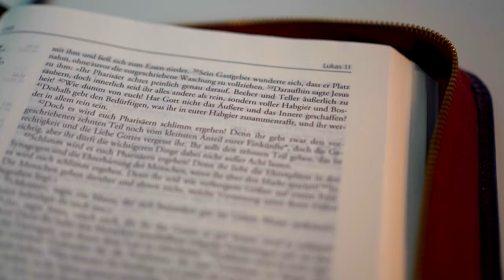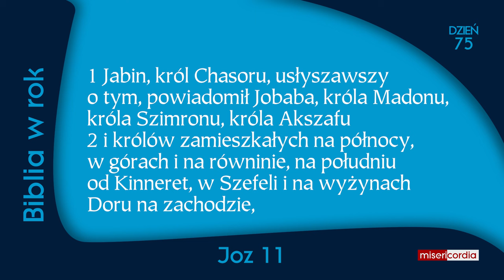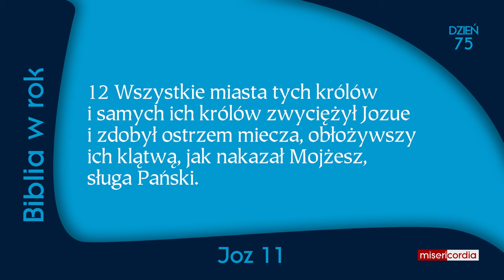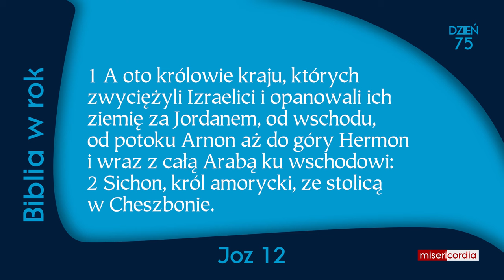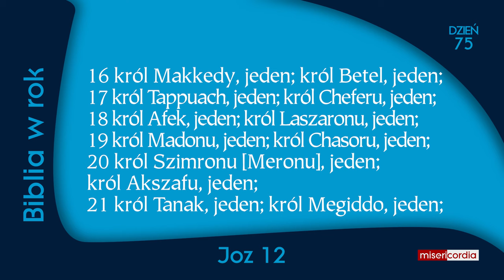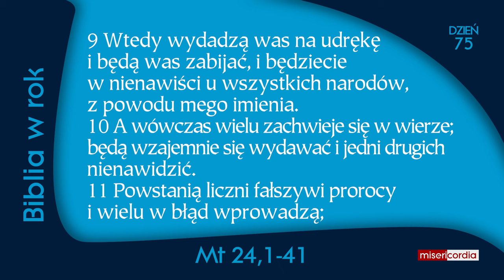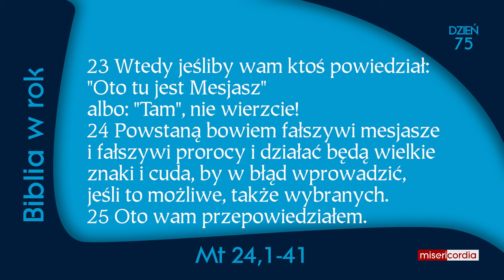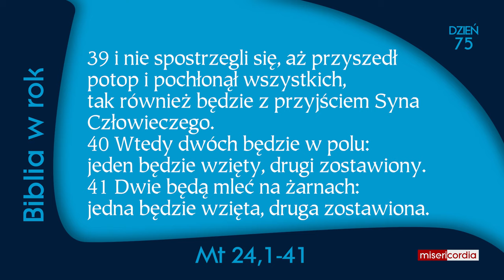Biblia w rok [75] | 15 marca | Ps 48; Joz 11-12; Mt 24,1-41